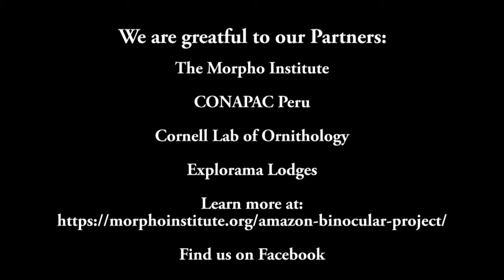Amazon Binocular Project: A Conversation with Pam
In July 2019 I had a conversation with Pam Bucur about her work with the Amazon Binocular Project.  With the donated binoculars children in the Peruvian Amazon are learning to appreciate birds like never before, but we need many more binoculars to meet the demand. or find us on Facebook for more information.